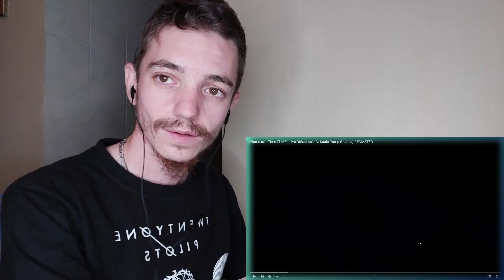Vaper Reacts to Wintersun || Time (Live Rehearsals At Sonic Pump Studios) REMASTER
This is such a beautiful song!

(original Video)